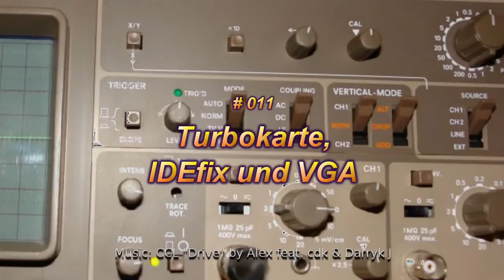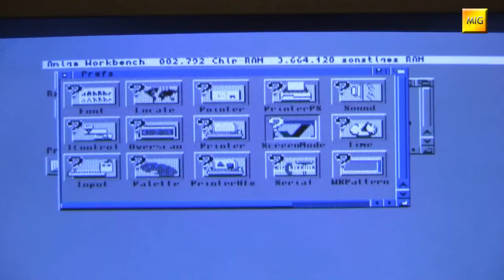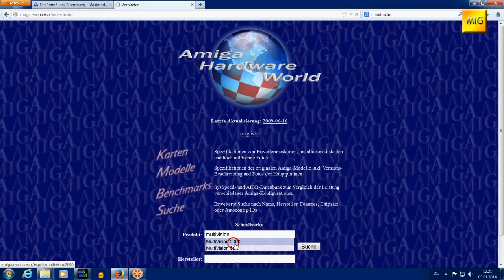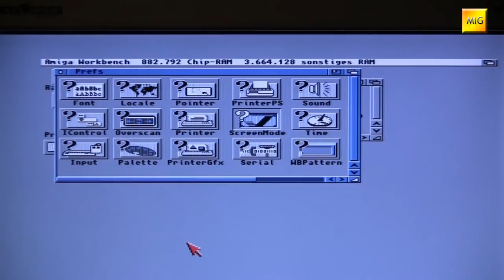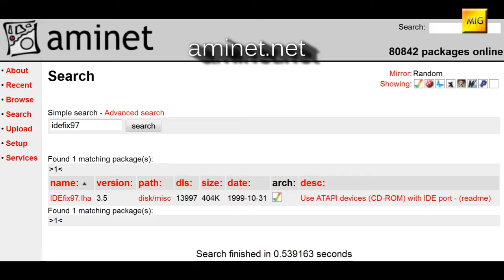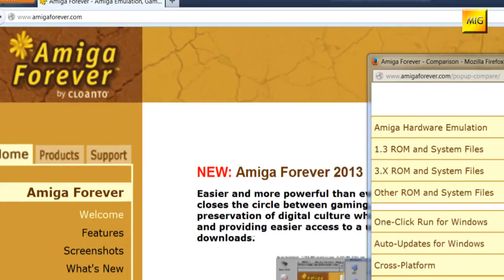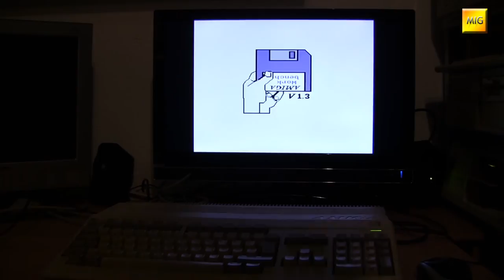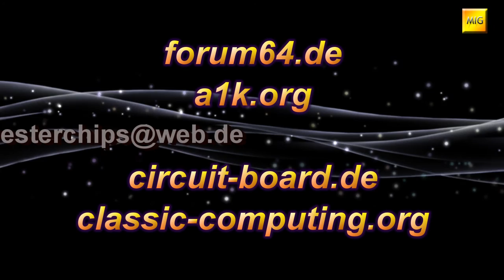MIGs Yesterchips - Folge #011 Turbokarte, IDEfix und VGA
Zum klassischen Zocken von Diskette braucht man keine Turbokarte, da die meisten Spiele für den Amiga 500 oder Amiga 1200 geschrieben worden sind und deren Leistungsumfang damit absolut ausreichend ist.
Hat man aber ein wenig mehr vor, so wie wir mit unserem bekannten Amiga 2000, so wird man bald eine "TK" brauchen. Tuning moderat mit der A2620 von Commodore.

IDEfix ist diesmal kein gallisches Hundchen sondern ein hübsches Stück Software, welches uns bei der Installation eines CD Laufwerks am A2091 leicht macht.

Heutzutage ist VGA zwar schon wieder auf dem absteigenden Ast, aber an den meisten Falchmann-Monitoren findet man diese Schnittstelle. Nur leider nicht am Amiga. Damals konnte man zum Multivision 2000 greifen, heute bietet sich der Indivision ECS an. Beide Karten werden vorgestellt.

Artists and Source-Webpages:

Borderlive - Jamendo.com
DJ Fire-Black - Jamendo.com
Electribex - Jamendo.com